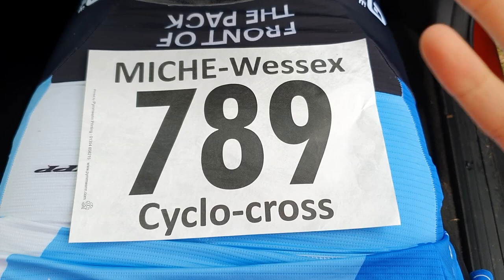My first ever cyclocross race! | Pro road rider tries CX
Well that was fun, defo doing it again!